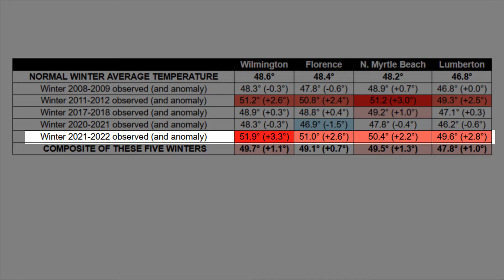Winter Climate Outlook 2022-2023 from NWS Wilmington, NC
For the third year in a row, La Niña is expected to be the dominant climate pattern affecting our upcoming winter season.  During La Niña winters, the eastern portions of North and South Carolina tend to see less precipitation than normal.  Temperatures also have a tendency to run above normal -- and with the addition of steadily warming temperatures due to ongoing climate change there's a good potential for above normal temperatures this winter.